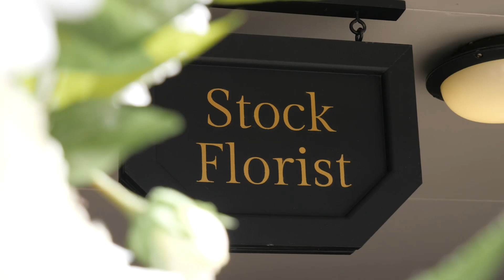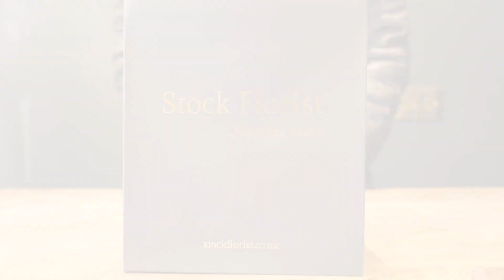Bishop's Stortford BID - Stock Florist